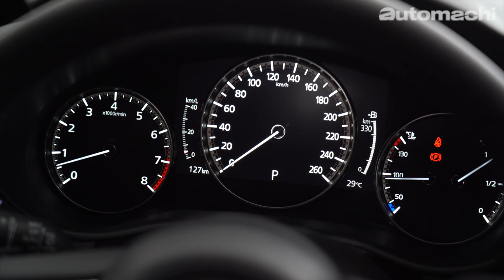Mazda CX-30 ，有颜值有里子的超帅气Crossover ｜automachi.com 马来西亚试车频道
全新的跨界新车 Mazda CX-30 终于正式引进我国啦！在外形上，CX-30 导入了最新“魂动” Kodo 设计理念，低矮的车顶线条以及简约犀利的车身线条极具运动气息；除了酷似 Mazda3 采用大面积盾形水箱护罩搭配犀利LED头灯组的前脸造型，这一回 CX-30 的车侧在光线下还可以在车门处看到S字形的折线，原厂宣称这特别的设计启发自日本书法。至于车尾则可以看到类似 CX-5 的扁平式尾灯组设计，不过车牌则与 CX-3 一样位于保险杠上方，而双边单出的排气管也让新车充满运动气息。

引擎方面 CX-30 在我国有2种引擎配置可以选择 ，分别是 2.0L Skyactiv-G 的汽油引擎以及 1.8L Skyactiv-D 的柴油引擎可选择，其中前者的最大马力为163 Hp，峰值扭力213 Nm，只有后者则拥有114 Hp的最大马力，峰值扭力为270 Nm；这两具引擎皆搭配了6速的 Skyactiv-Drive 自排变速箱。

目前这款新车已经现身我国的各大 Mazda 展示厅，如果你对这款车有兴趣的话就千万不要错过我们为您带来的第一手新车介绍！